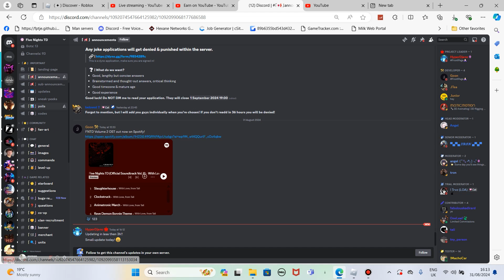MASSIVE LEAK ABOUT TODAYS UPDATE!? FIVE NIGHTS TD UPDATE NEW EXCLUSIVE UNIT REVEALED??